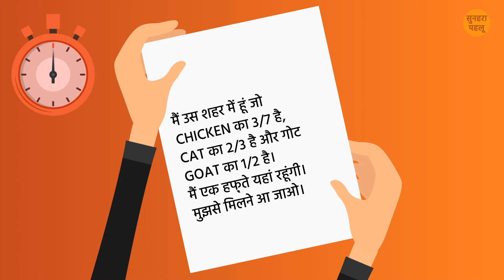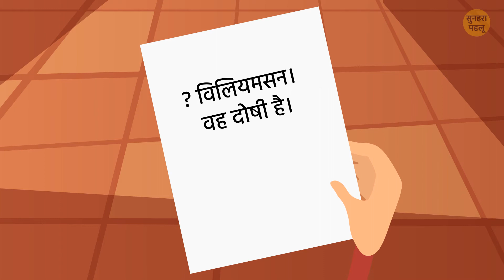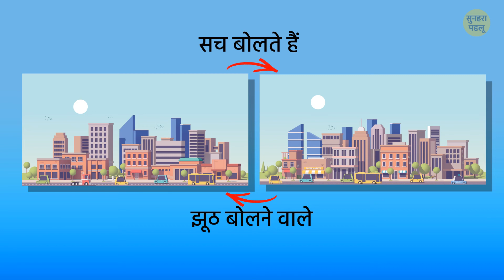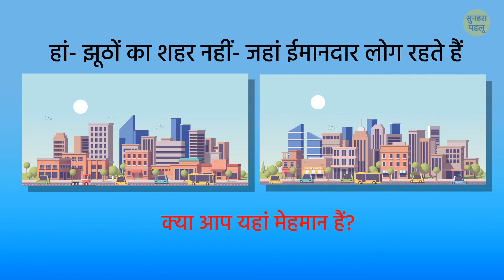आपके अंदर के जासूस को जगाने के लिए 18 कठिन पहेलियां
आप कैसे अपने अंदर के शेरलॉक को जगा सकते हैं? अपनी ज्ञान क्षमताओं को बढ़ावा दें, अपनी छिपी हुई दिमागी शक्तियों को सक्रिय करें, अपनी सोच के पैनेपन में सुधार करें? कई अध्ययनों की रिपोर्ट है कि पहेलियां सुलझाना, सुडोकू या इमोजी पहेलियों को हल करने से आपकी सक्रिय याददाश्त, सोचने-समझने की गति और ज्ञान क्षमताएं जागृत होती हैं। तो हम किस बात का इंतजार कर रहे हैं? हम में से प्रत्येक में एक शेरलॉक सो रहा है, हमें बस उसे जगाने की जरूरत है!

एनिमेशन ब्राइट साइड द्वारा तैयार किया गया है।